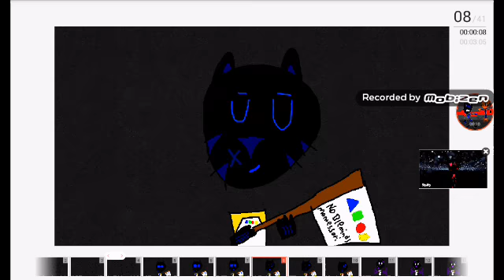Twisted meme. For Nobleminds Montessori and Zingo the Wolf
Ok I made this for you and your school

Characters used

Scarface
Mascot (me)
Zingo